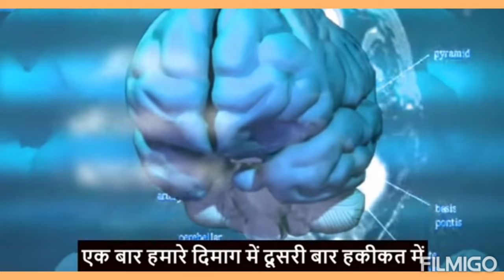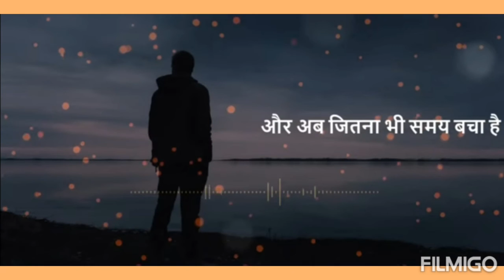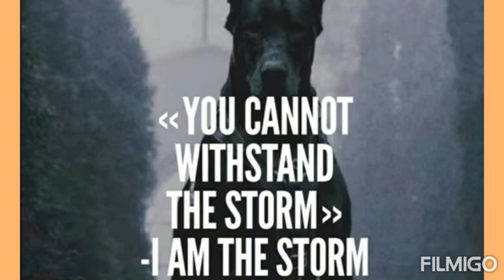Motivational Video For Exams